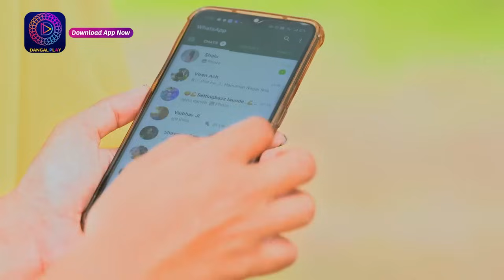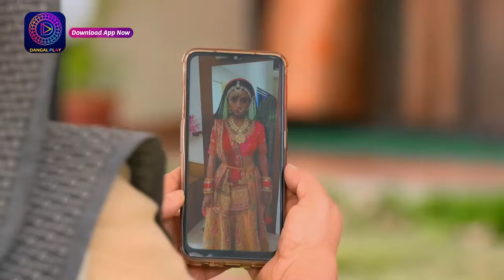Ranju Ki Betiyaan | रंजू की बेटियाँ | Full Episode 90 | Dangal TV